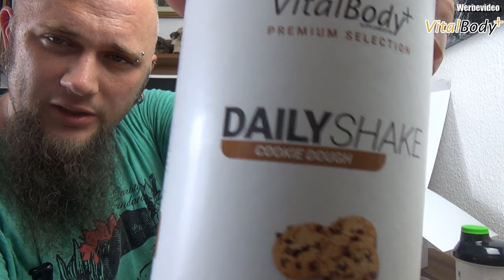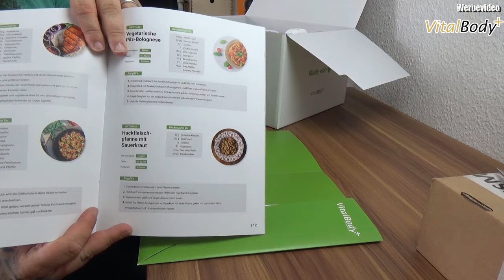Unboxing | VitalBodyPLUS Stoffwechselkur/HCG Diät für Männer & Frauen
Amazon VitalBodyPLUS Stoffwechselkur
mit dem Code ODIN10 gibt es auch noch etwas Rabat
👍🖖🤟Mein Equipment👍🖖🤟
Ihr habt Bock mit mir zu zocken oder zu texten? Kein Problem:
PSN: odin_ase
Steam: odin_ase